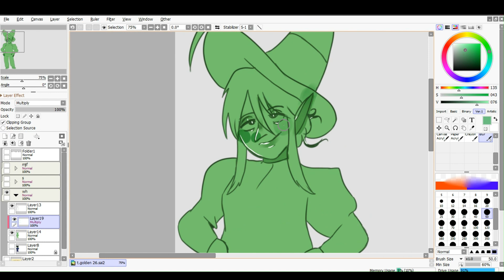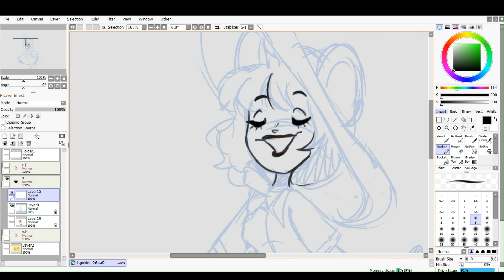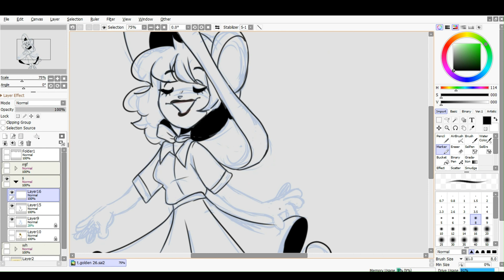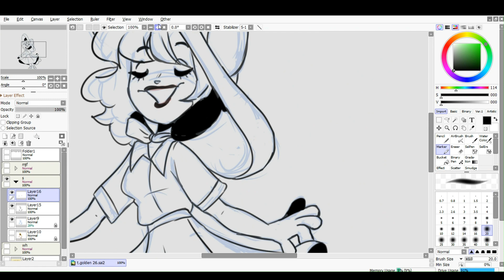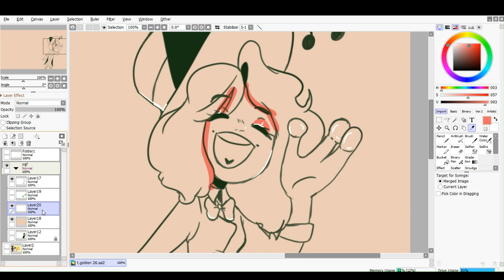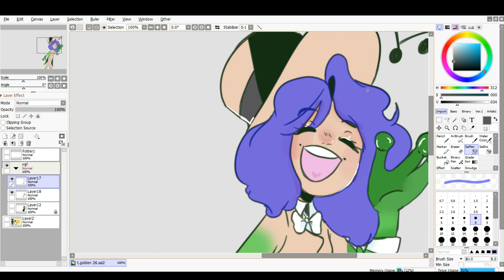Golden Age: 1954/1955 (Speedpaint)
Today is the last golden age of speedpaint.

Friday, I will return to the dark age of animation. starting off with Kermit and going on with whoever. (babbling and rambling now...)

For many reasons, Golden Age is my favorite era, but it took too long to get through it. besides the October break, it would have taken long.

I am happy with the improvement in my work. likely because of playing and testing things. like I said before any style here might be permanent depending on what I love more or be attached to. this follows through every era too. their looks are true to them for me in case I grew to be icky to it.

I will warn that the next era might have an intro to glitching background and text for the dark relation to the era. I tried to find a dark color for it that wasn't black. I could if I enjoy it